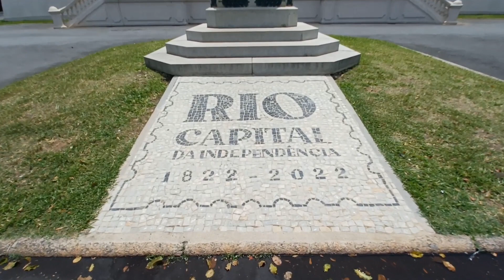Explorando a QUINTA da BOA VISTA. Conheça esse lindo local no coração do RJ.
A Quinta da Boa Vista é um lugar encantador localizado no coração do Rio de Janeiro. Com uma área de 155.000 m², o parque abriga o antigo Palácio Imperial, que já foi residência da família real portuguesa e do imperador Dom Pedro II. Além disso, o local também conta com o Bioparque, onde é possível apreciar a natureza e conhecer diversas espécies de animais. Venha conosco nessa jornada e descubra toda a beleza e história que a Quinta da Boa Vista tem a oferecer!